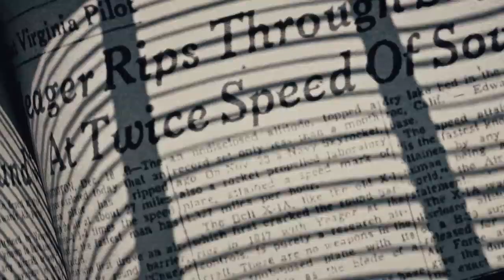10 CRAZY CONCEPTS THAT WILL BLOW YOUR MIND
10 CRAZY CONCEPTS THAT WILL BLOW YOUR MIND
With all of these incredible innovations, what do you believe the future will hold? Will a flying automobile be our car? Trust me, you haven’t seen anything like these crazy but amazing concepts!

This top-ten list contains ideas and creations that demonstrate what the future may hold. With automobiles to a city within a city! Sounds absurd? Because of how quickly technology is developing, many bizarre ideas will appear.

Keep watching to see tech videos that will amaze you, tech videos, gadget clips, technology, concepts, amazing.

Inspired by Tech Zone, Insider Tech, Future Tech, and Best Cool Tech.

Inspired by Crazy Concepts That Will Blow Your Mind